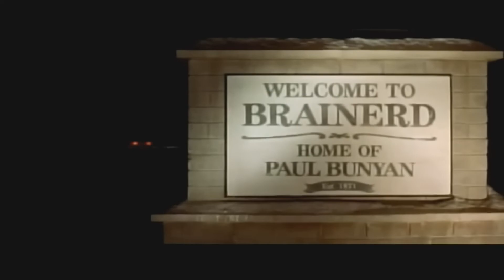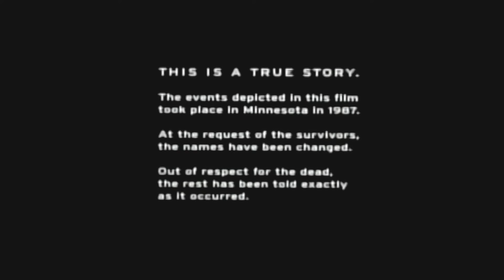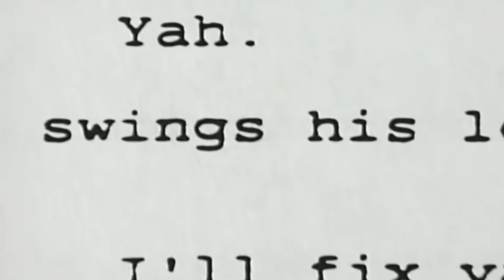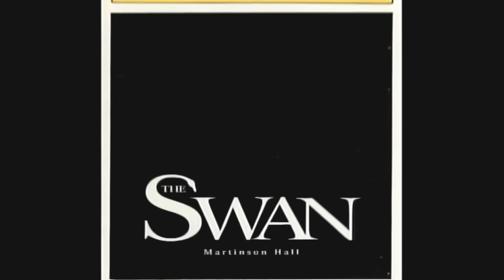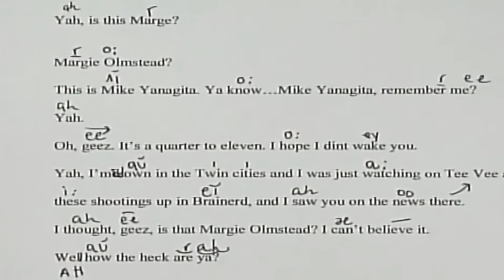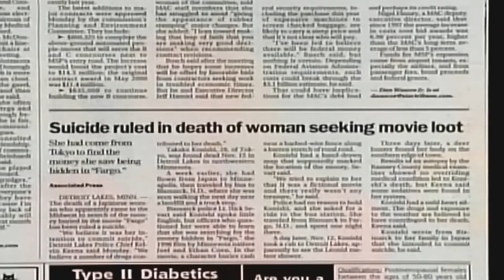The Making of Fargo - "Minnesota Nice" (1996)